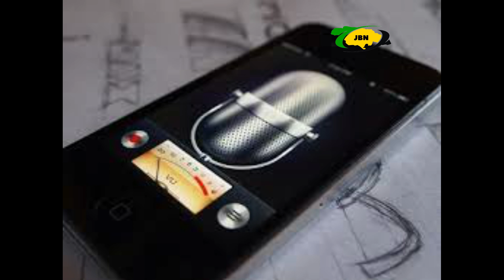Two Of Three $ecret G@ng Recordings Transcripts Blocked By Chief Justice/JBNN